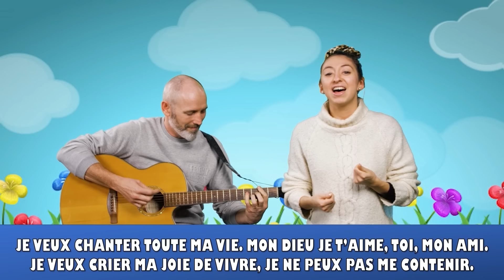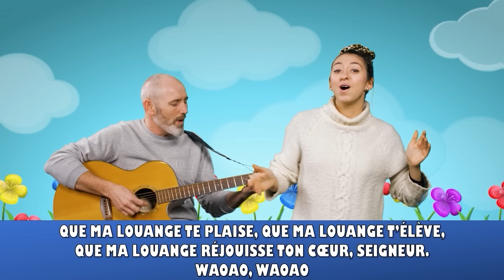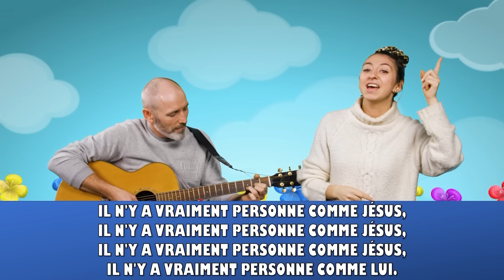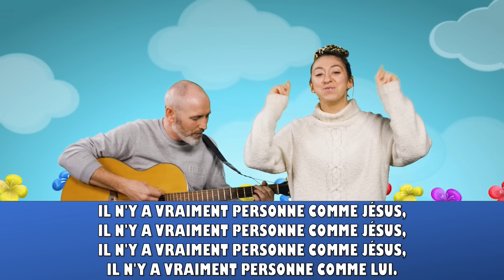Culte Génération Enfants du 11 février 2024 " L' habit ne fait pas le moine"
Toute l'équipe Génération Enfants à la joie de vous retrouver !!!

Si tu as entre 6 et 12 ans, n’hésite pas à voir et à revoir ce culte pour enfants afin de passer un super moment avec Dieu.

Si tu veux nous écrire et/ou nous envoyer une vidéo, un dessin, etc...
ou par courrier : Porte Ouverte Chrétienne, 62 rue de Kingersheim, 68200 Mulhouse.
On se fera une joie de te répondre et de partager tes plus belles créations ^^

Sois béni !!